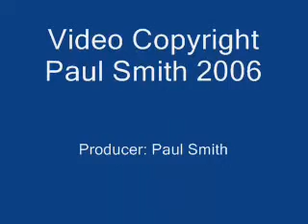G-WNAA Agusta A109E Departs NSB West Site April 06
G-WNAA, An Agusta A109E Of The Warwickshire & Northamptonshire Air Ambulance Service Departing Northampton School For Boys West Site For Its Base At Coventry Airport. April 2006.